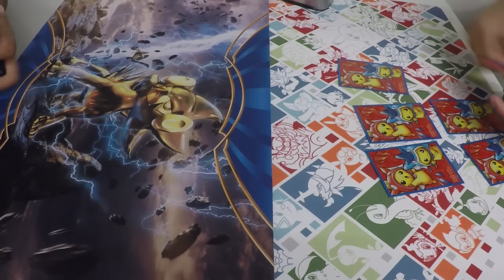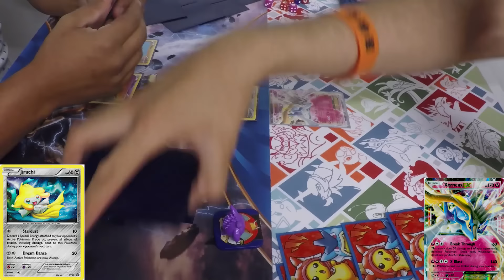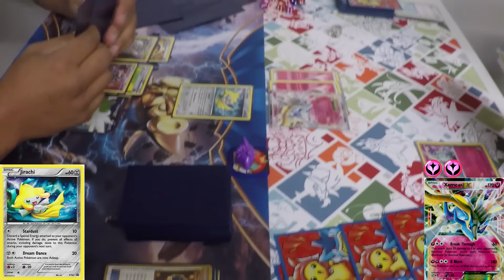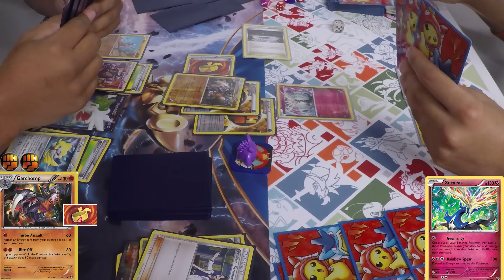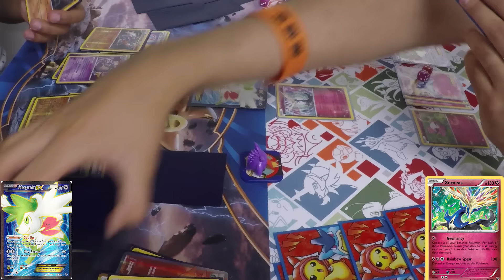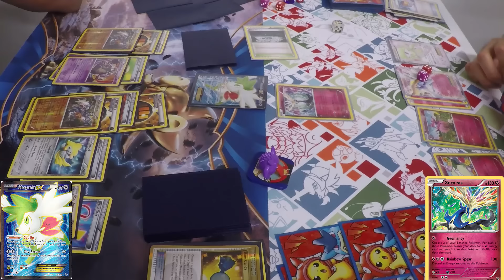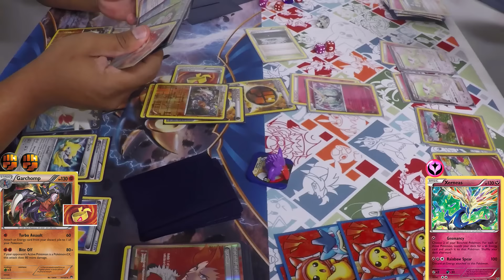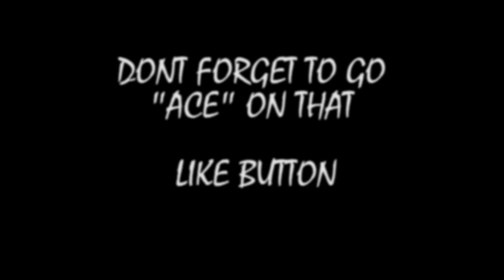Clash of Cards! Garchomp vs Gardevoir | Pokemon TCG Matchup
CONNECT WITH TRAINER TV!

Trainer TV is the Pokemon Lifestyle Channel. We specialize in Pokemon Pre-Release videos and League Vlogs.

TRAIN ON!